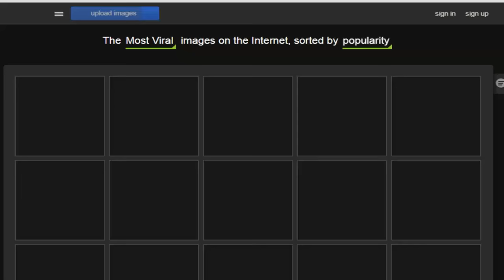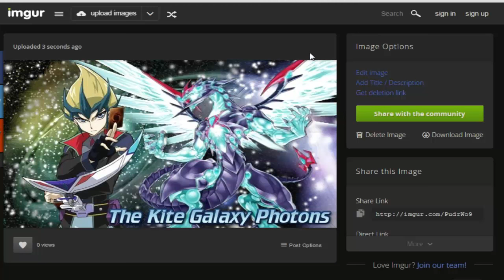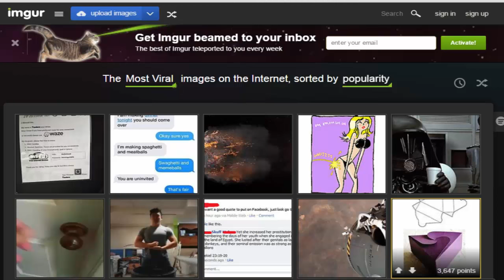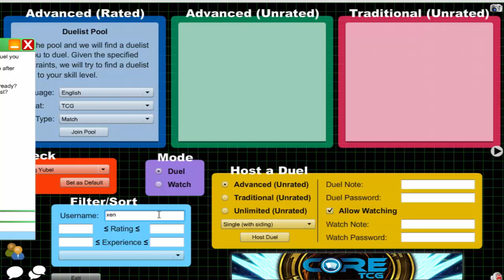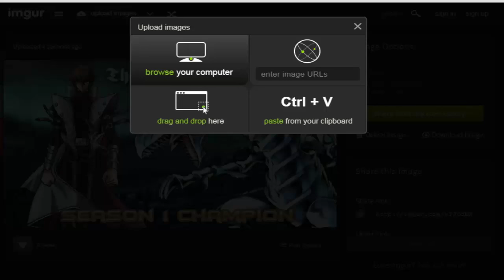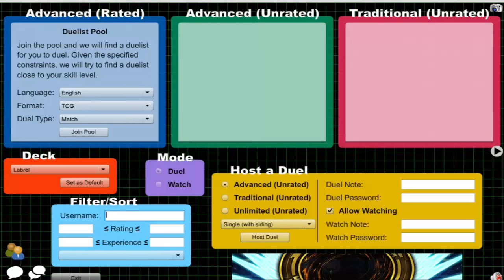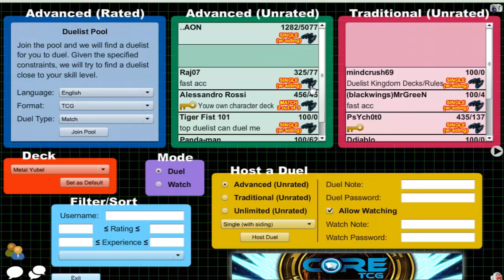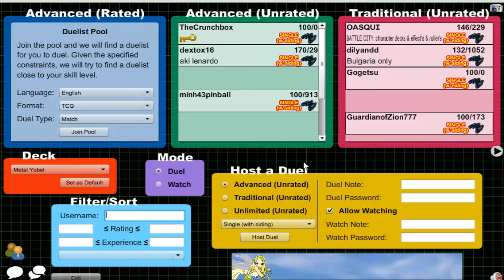Vitamin Y Livestream: June 18, 2016 (6/18/16) {feat. LunarSlushie}